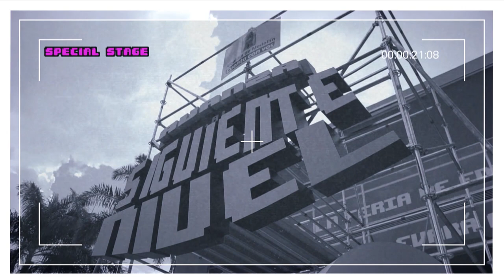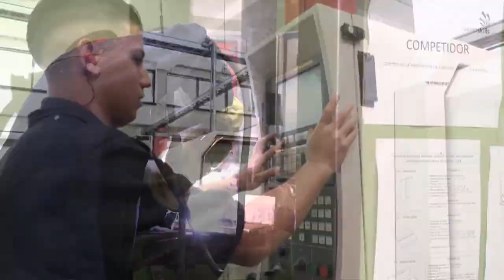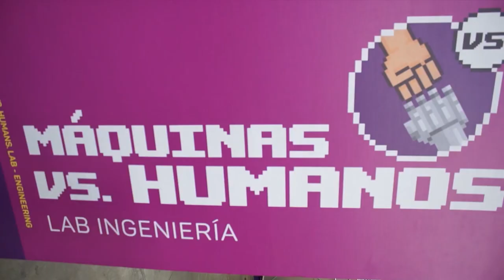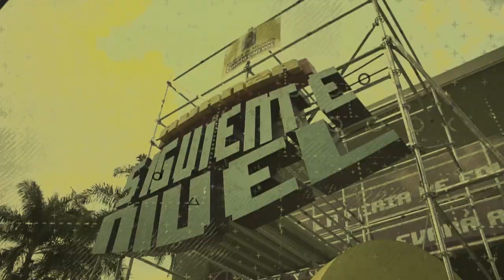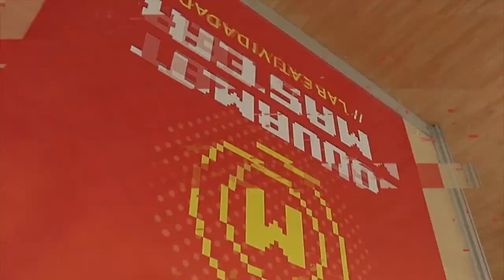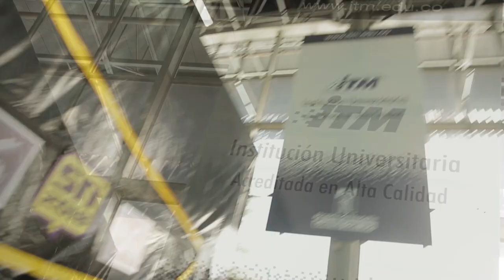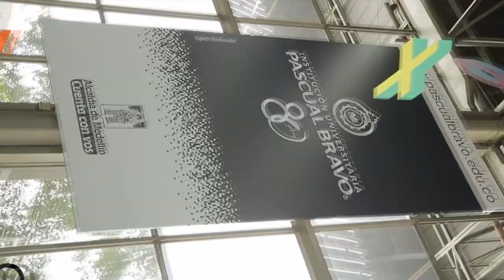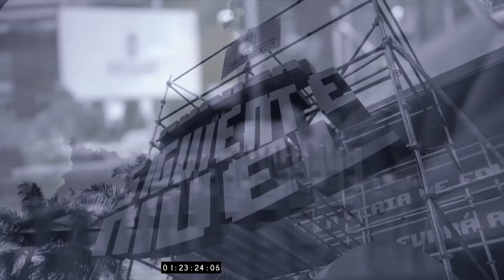FTW: For The Win [Capítulo 18] Telemedellín